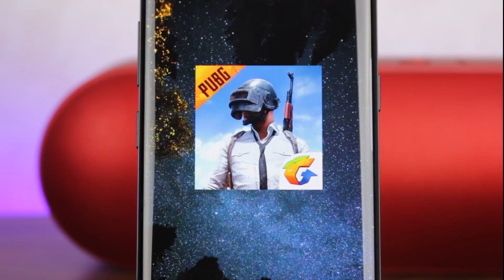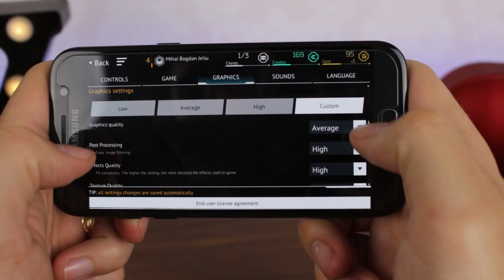Cel mai asteptat joc FPS Sci-Fi din lume pe Android !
Cel mai asteptat joc FPS Sci-Fi din lume pe Android, s-a lansat acum 2 zile pe platforma de operare ANDROID. Posibil, cel mai asteptat joc de acest gen pana in momentul de fata.

Trepied HAMA STAR700
Samsung Galaxy A5 2017
Editing: Adobe After Effect CS6